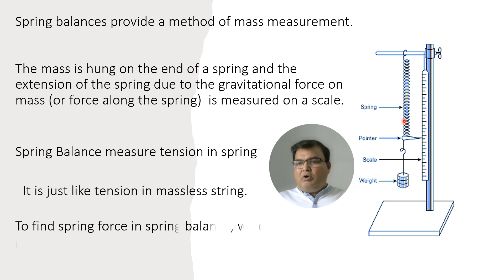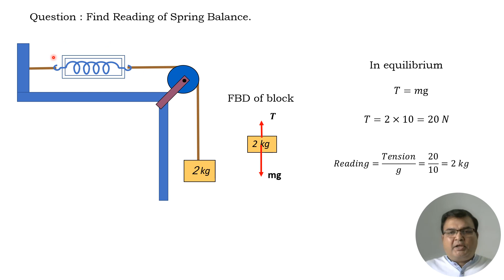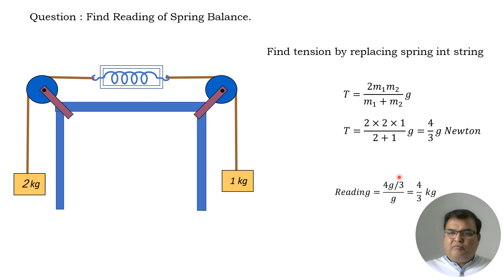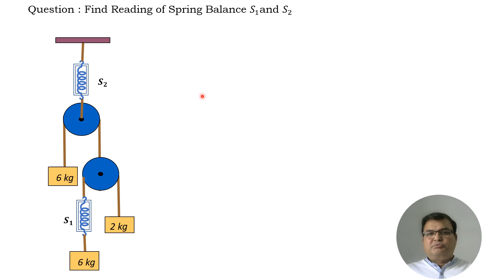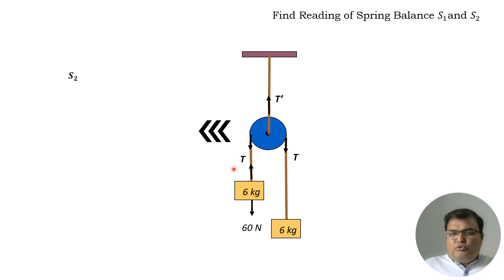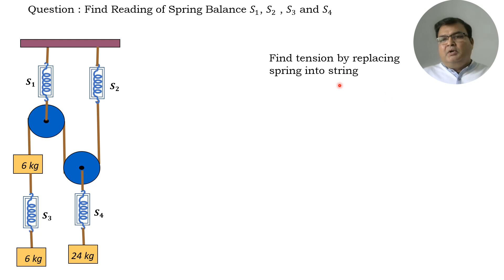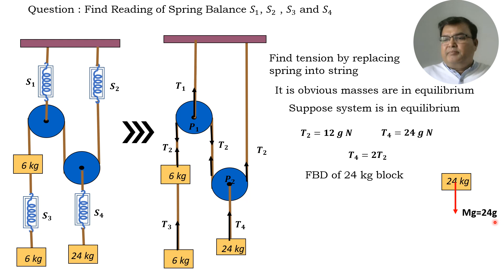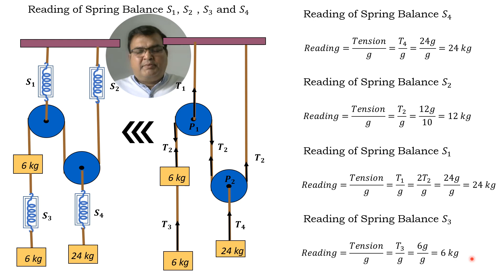L 3 Spring Balance | Spring Numerical Problems | Mechanics of Spring | NEET | JEE | Class XI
In this video, We will Learn Concept of Spring Balance and its application in Numerical l problems. This is the 3rd lecture of the series of Mechanics of Spring.
How to easily solve problems of Spring is divided in following lecture video :

Learn with fun in 3D Animation